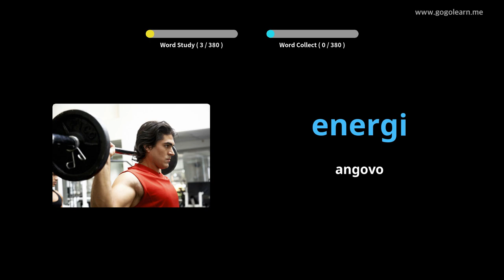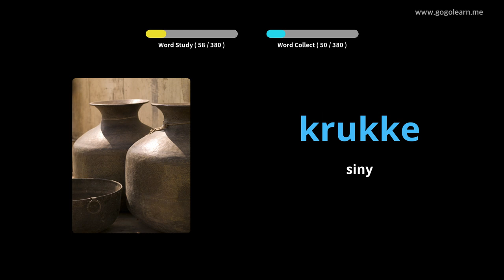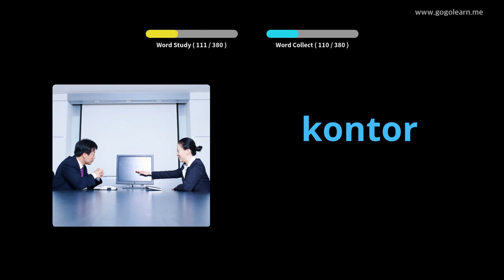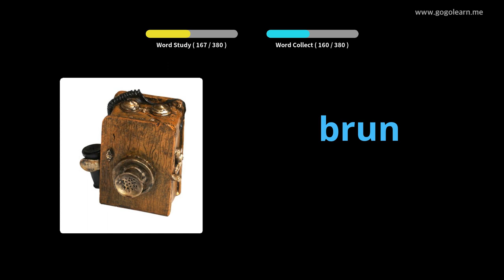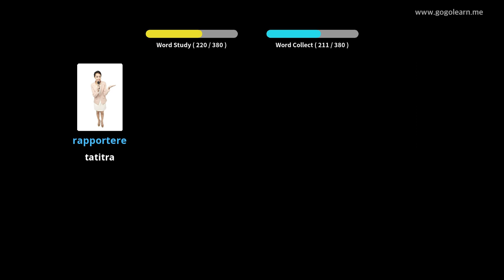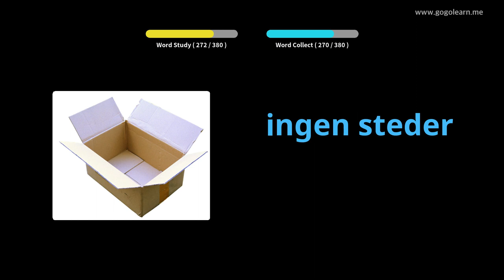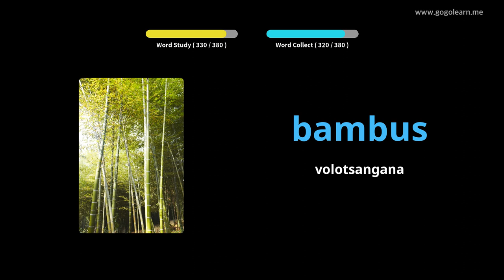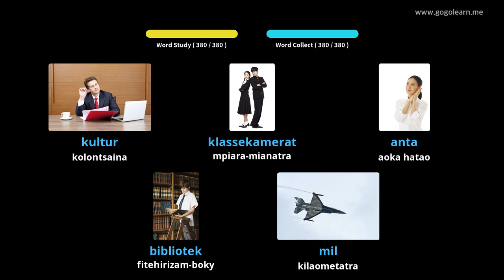Sekoly fanabeazana voambolana Norvezianina 2 | Golearn